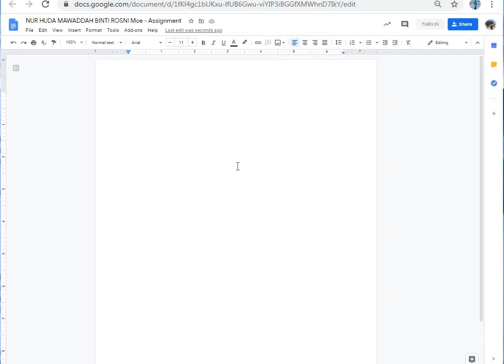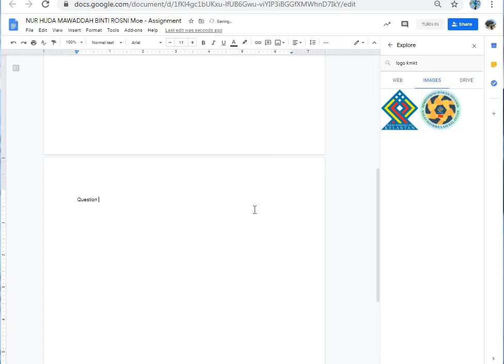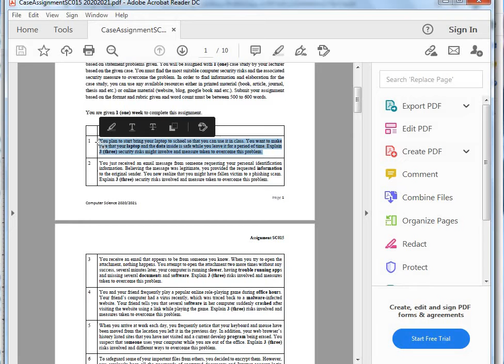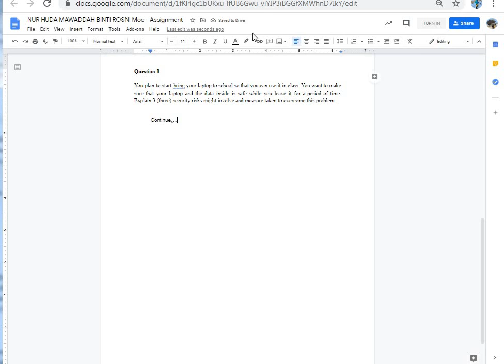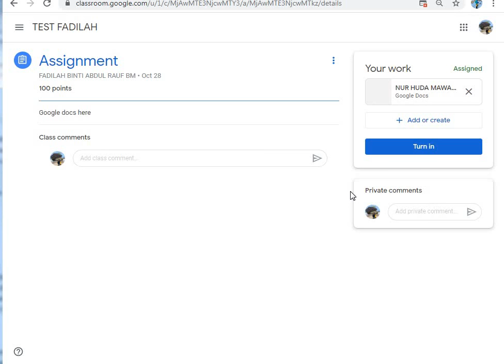Assignment - Using Google Docs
Assignment - Using Google Docs to write and submit assignment for matriculation students.